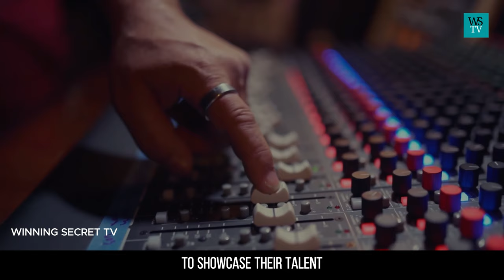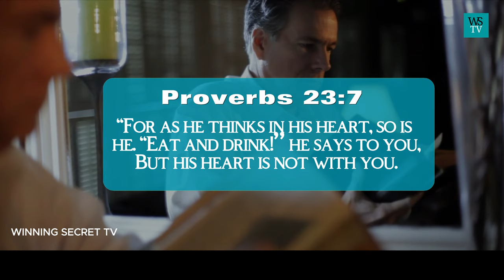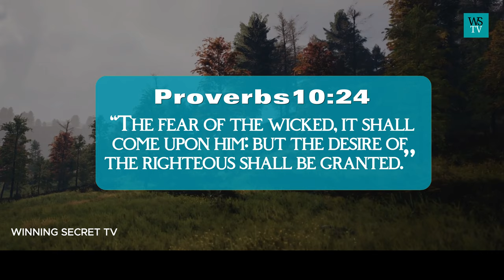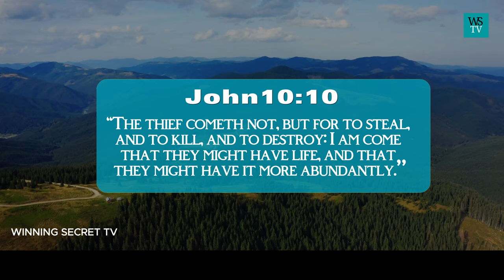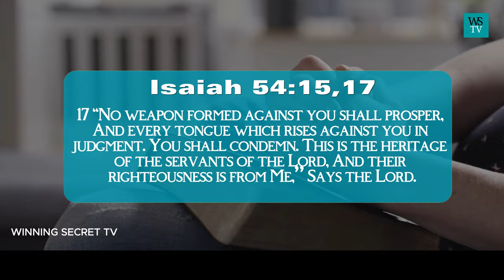God Will Give You The Desires Of Your Heart | Inspirational & Motivational Video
God Will Give You The Desires Of Your Heart. In this video, we emphasize the power of desires and thoughts to shape one's life. We also suggest that our desires, when aligned with divine laws and principles, can attract what we want. Our thoughts have the ability to manifest into reality and draw toward us what we need. Negative desires or thoughts are discouraged as they can have negative consequences. We also mention that obstacles to manifesting desires can arise from disharmony with divine laws or from opposing forces, such as the devil.